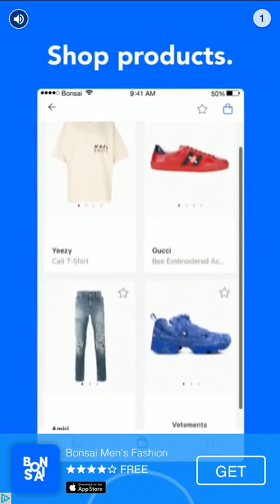Rider - Episode 5 "Spending 15000 Crystals"